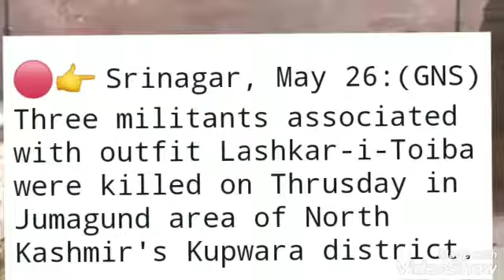6 militants killed in North Kashmir in 24 hrs | Situation in Kashmir is very tense.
,*Three LeT militants killed in Kupwara Gunfight, Arms and Ammunition recovered: IGP Kashmir*

🔴👉 ```Srinagar, May 26:(GNS) Three militants associated with outfit Lashkar-i-Toiba were killed on Thrusday in Jumagund area of North Kashmir's Kupwara district.

Earlier in a tweet police said, "Based on a specific input developed by Kupwara Police regarding infiltration attempt of militants in village Jumagund, Kupwara, an encounter has started when the infiltrating militants were intercepted by Army & Police.(GNS)```